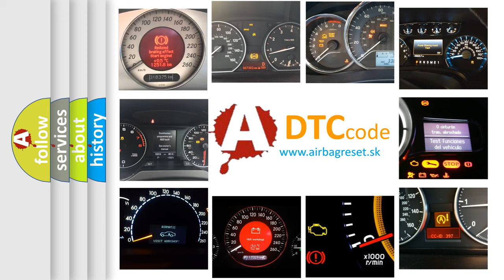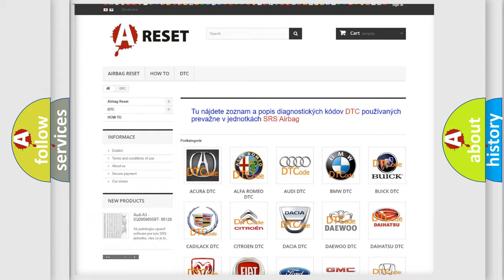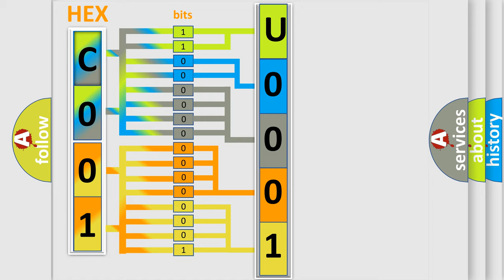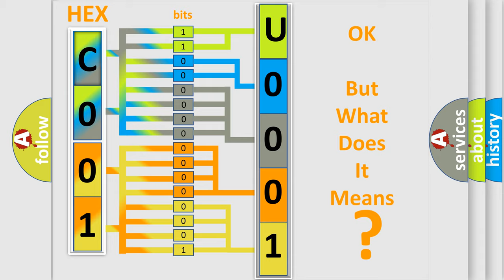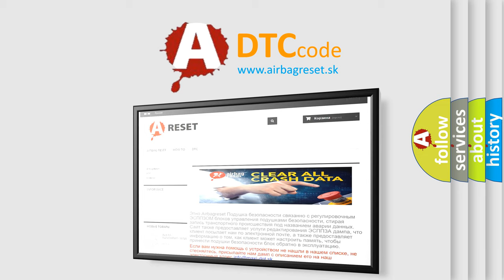DTC Fiat U0001-87 Short Explanation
Contents:
0:21 Basic DTC analysis according to OBD2 protocol standard.
1:48 Insight into programming
2:58 A diagnostically understandable description of the Diagnostic Trouble Code
3:05 Basic error definition

Make:
FIAT
Code:
U0001 87
Definition:
Air conditioning compressor request low input
Description:
ATC compressor clutch relay short to earth
Failure Type:
Missing Message